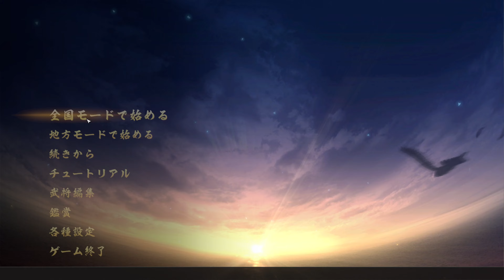【信長の野望大志PK】斯波さんの力を借りて領土を拡大するぞ【新たな歴史を刻め】【ひえぬき家】【4K】【1話】